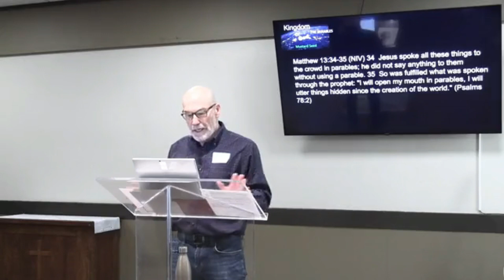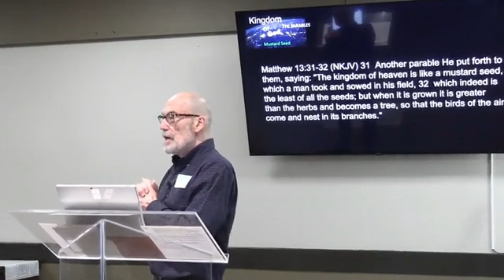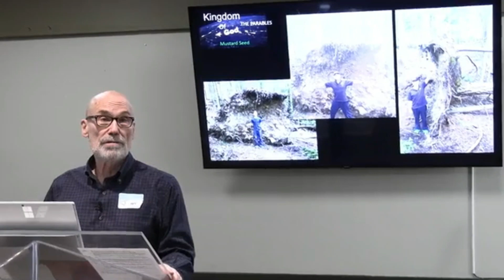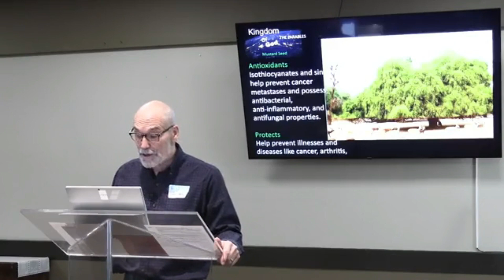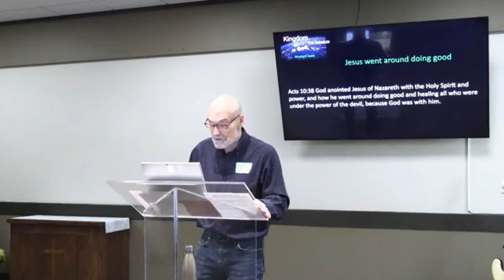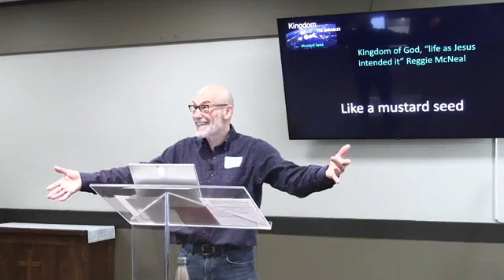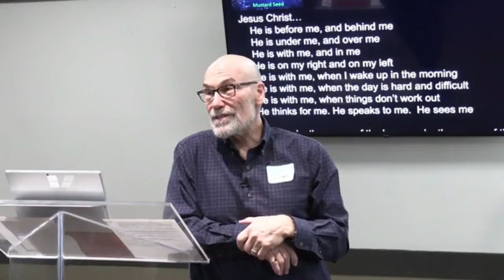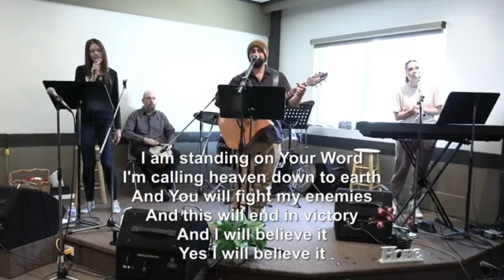The Mustard Seed - Jim Reimer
Kootenay Christian Fellowship